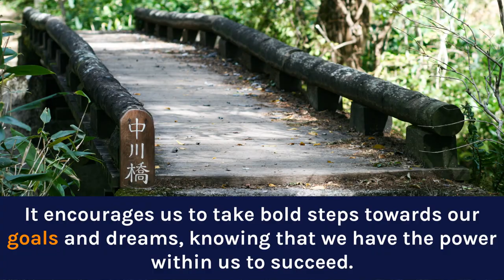🌟🦗Unlocking the Hidden Symbolism: The Spiritual Meaning of Grasshoppers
In this video, we're exploring the spiritual meaning of grasshoppers. Grasshoppers are fascinating creatures, with a unique spiritual history.

Learn about the spiritual significance of grasshoppers in this video, and find out how they can help you connect with your inner wisdom. What’s more, by understanding the spiritual meaning of grasshoppers, you’ll be able to connect with other creatures in a deeper way. So buckle up, and let’s explore the spiritual significance of grasshoppers!